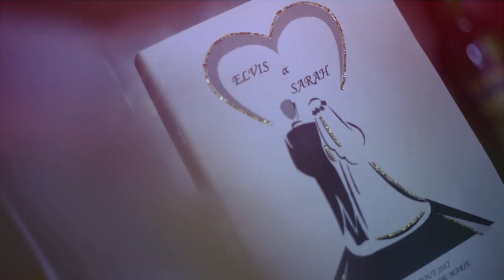Mariage Mauricien - Sarah et Elvis Heroseau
Camera : Josué Bonnefemme et Bertrand Felicité.